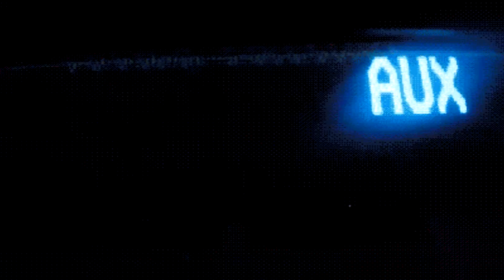[FREE] $UICIDEBOY$ x PHONK TYPE BEAT - "FINISH LINE" | PROD NONAMEPLUG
FOR BUZINES$$  HIT ME UP ON MY INSTA @BIG420PLAYA

(YOU MUST PUT "PROD NONAMEPLUG" IN THE TRACK NAME!)

🔥YOU CAN BUY THIS BEAT BY FOLLOWING THE LINK:🔥

❗️THE BEAT IS FREE ONLY FOR NON COMMERCIAL USE❗️